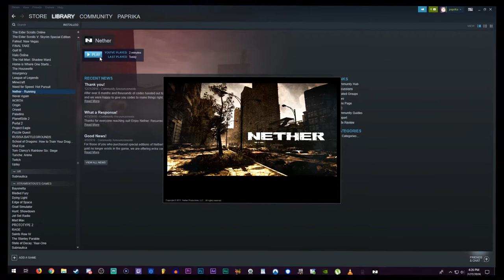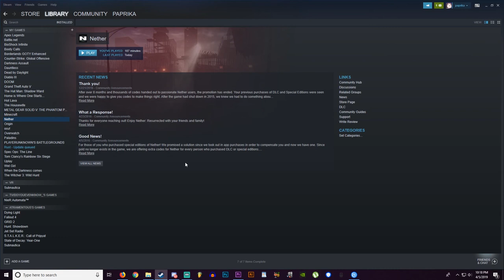Nether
There's a reason this game failed but it's still disappointing...

Twitters:
Midnight Arcade-